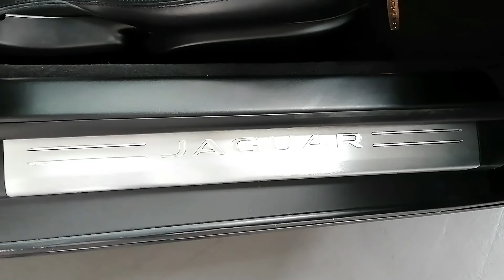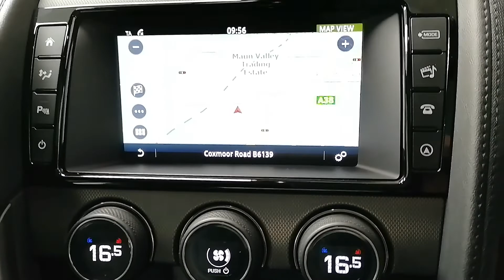F Type jag